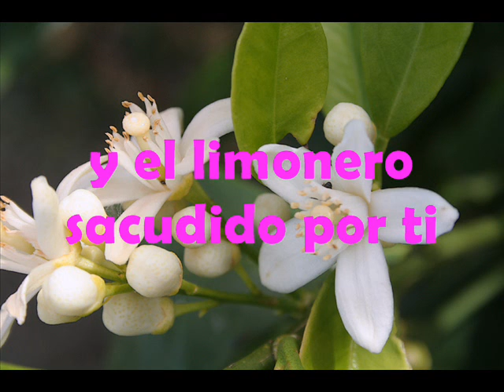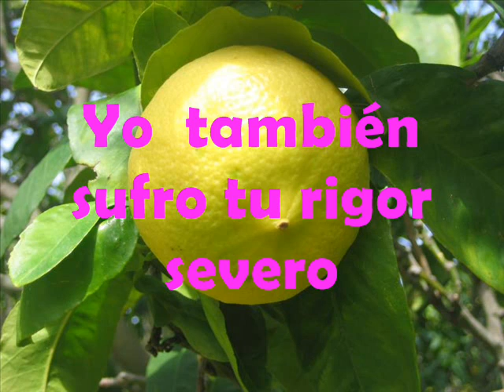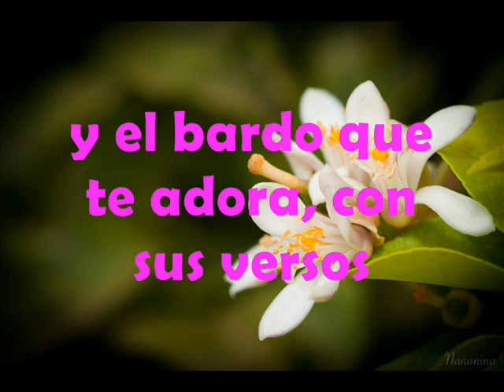El limonero - Ricardo Cepeda